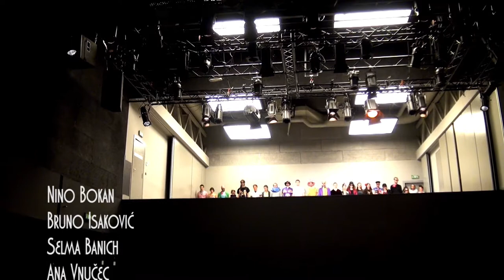MADAM slovenian edit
Video and music: Matej Kolmanko
Concept-Choreography: Nino Bokan
In collaboration with/Co-Concept;Co-choreography :
Dancers: Bruno Isaković, Selma Banich,  Ana Vnučec, Dunja Bakić, Silvija Dogan
Actors: Maja Kovač, Dado Čosić
Architects: Sanjin Sabljak, Martin Jurin, Sara Marenić, David Kabalin, Frano Zovko
Video and Sound Editors: Dora Bodakoš, Karlo Gorup
Linguistics advising: private
Sociologists: Goran Koletić, Ana Bučević, Marija Georgiev
Singer: Ines Tričković
Photographers: Damjan Nenadić, Darko Vaupotić
Psychiatrists: private
Visual artist, VJ on set: Zvonimir Marčić, Tihomir Jolić
DJ on set: Jadranka Hübler
also appearing: Aleksandar Puača, Duan Božić, Lucija Gluščević,Lovro Mračić,Marin Berović
First appearance for public/premiered: at 9 pm,August 24.2012.,Open Stage, at  Front@ Contemporary Dance Festival
Produeced by: Flota, zavod, Murska Sobota
SPACE assigned by: Hrvatski institut za pokret i ples

MADAM is the lady you are asking;

patron;

vis major;

one with whichyou do not communicate directly;

criterion;

system with a face;

an indoor and outdoor space and their mutual communication;

"Ma'am?"